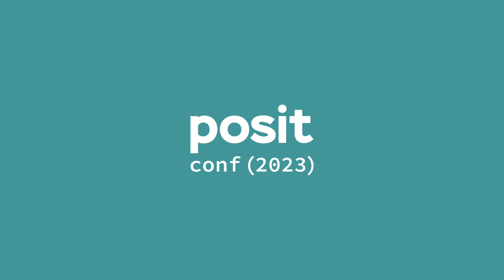posit::conf(2023) Workshop: Advanced tidymodels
Instructor: Max Kuhn, Software Engineer, Posit
Workshop Duration: 1-Day Workshop

This workshop is for you if you:
•   have used tidymodels packages like recipes, rsample, and parsnip
•   are comfortable with tidyverse syntax (e.g. piping, mutates, pivoting)
•   have some experience with resampling and modeling (e.g., linear regression, random forests, etc.), but we don’t expect you to be an expert in these

In this workshop, you will learn more about model optimization using the tune and finetune packages, including racing and iterative methods. You’ll be able to do more sophisticated feature engineering with recipes. Time permitting, model ensembles via stacking will be introduced. This course is focused on the analysis of tabular data and does not include deep learning methods.

Participants who have completed the “Introduction to tidymodels” workshop will be well-prepared for this course. Participants who are new to tidymodels will benefit from taking the Introduction to tidymodels workshop before joining this one.